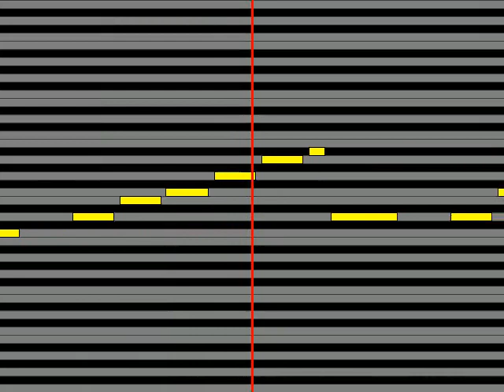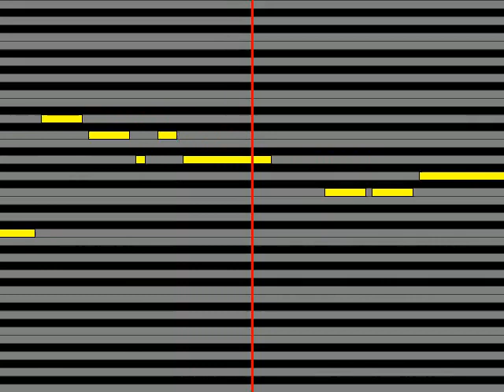【ガイドメロディ】 Ado 会いたくて